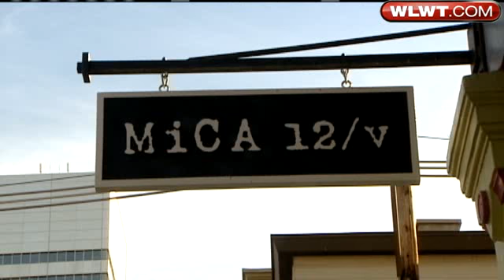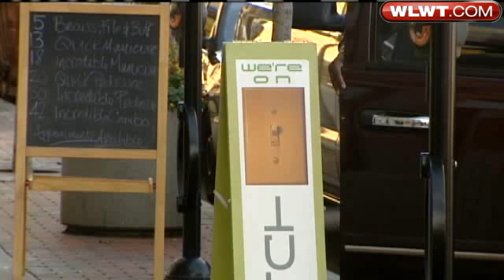OTR Stores Hope You'll Shop Local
Saturday will be an opportunity for Cincinnatians to shop local and support a local charity.